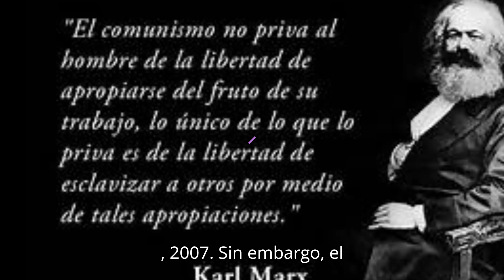Fundamentos Epistemológicos y Diacrónico del Comunismo